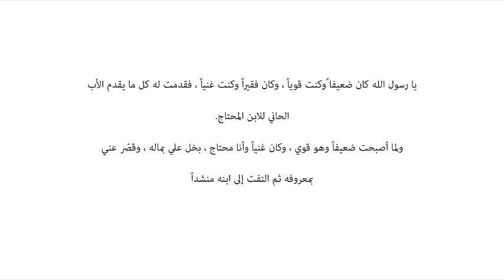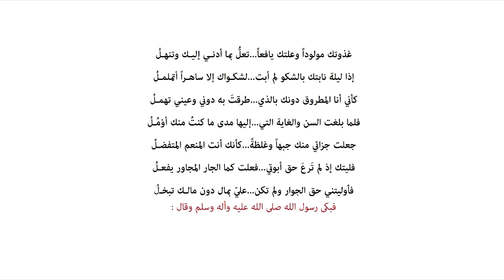قصة ابكت الرسول لا تفوتك